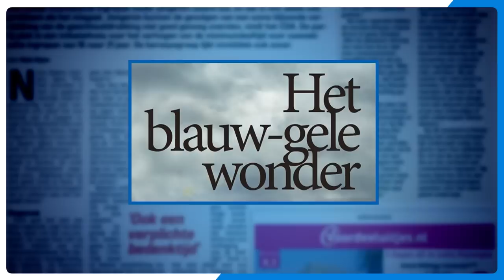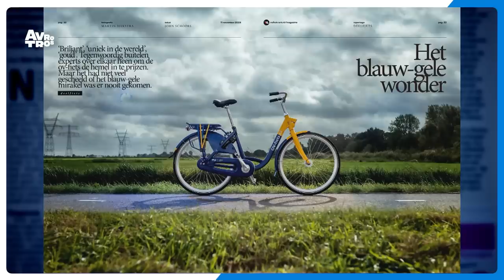Fietsen in Antwerpen 🍆💦 | DIT WAS HET NIEUWS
Koppen uit de krant met de vraag wat stond daaronder? Waarom het sekstoerisme in Antwerpen toeneemt. En een openhartige Malou Holshuijsen.

Gasten: Rene van Meurs en Malou Holshuijsen